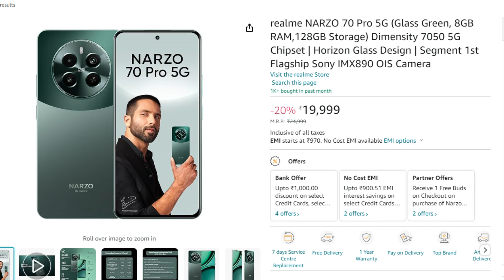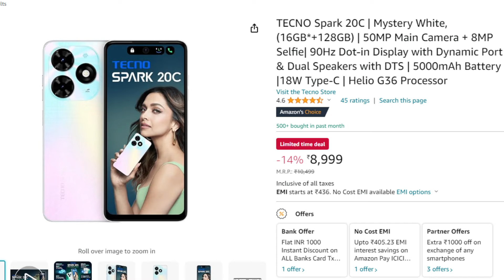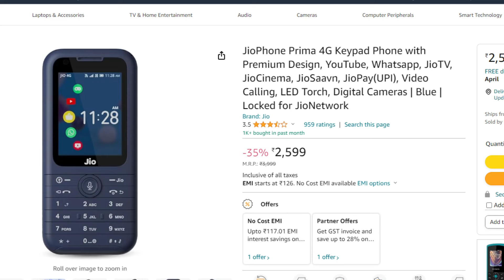Last Chance 🔴 Holi Sale 2024 Mobile Offer 50% Discount 🔥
Holi Sale 2024 Mobile Offer 50% Discount Holi Sale Without Credit Card Discount

Video Topic Covered:
flipkart holi sale 2024
holi sale on flipkart 2024
flipkart sale 2024
flipkart sale march 2024
upcoming sale on flipkart 2024
next sale on flipkart 2024
holi offer flipkart 2024
holi sale 2024
upcoming sale on flipkart and amazon 2024
flipkart big billion day 2024
flipkart big sale 2024
next flipkart sale 2024
amazon holi sale 2024
holi offer flipkart 2024 mobile
upcoming sale flipkart 2024

Camera Lens
1st Mic
2nd Mic
Weighing Scale
Light Stand
PC Processor
PC SSD
PC RAM
PC Motherboard
PC Cooler
PC Cabinet
PC UPS
Air Cooler

About : Amit Technology is a YouTub Channel, where you will find technological videos in Hindi